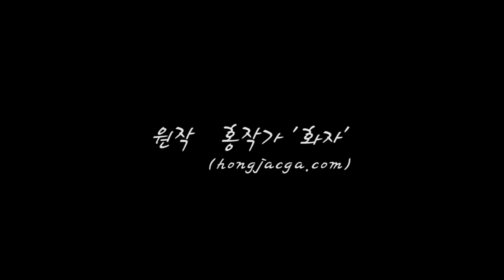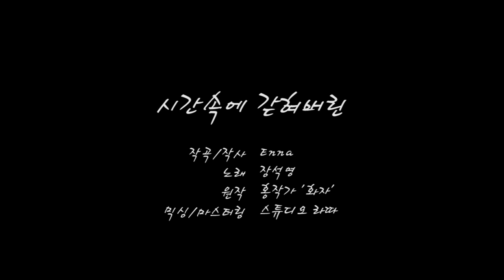시간속에 갇혀버린 (Trapped in Time) / 화자 OST (HwaJa OST)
[화자 OST]

기획/제작 - Enna
작곡/작사/편곡 - Enna
원작 - 홍작가
배급 - IXK미디어
녹음/믹싱/마스터링 - 스튜디오 라따

- 트랙리스트 -
1. 시간속에 갇혀버린 - 장석영
2. 시간속에 갇혀버린 (Piano Ver.) (연주-이보영)
3. 시간속에 갇혀버린 (오르골 Ver.)
4. 시간속에 갇혀버린 (Inst.)